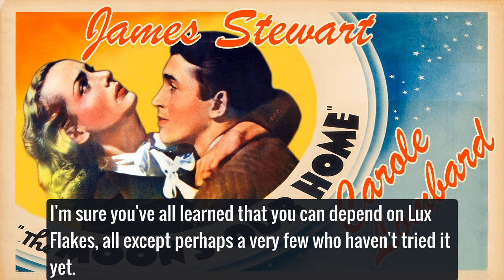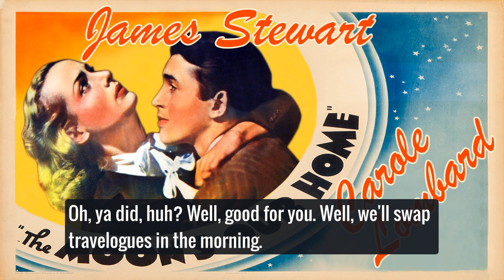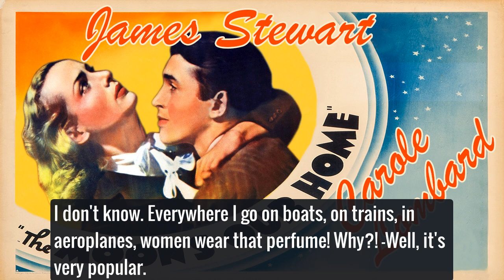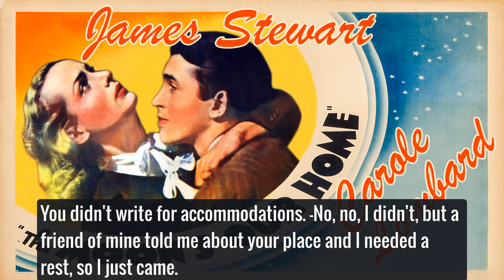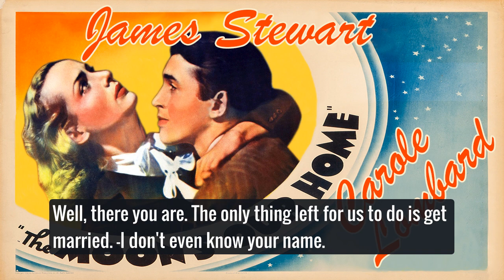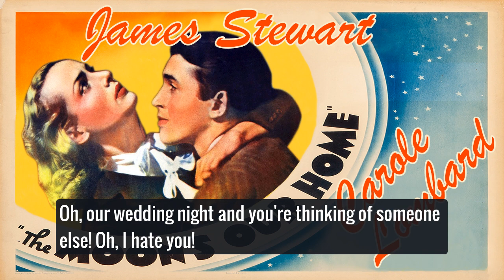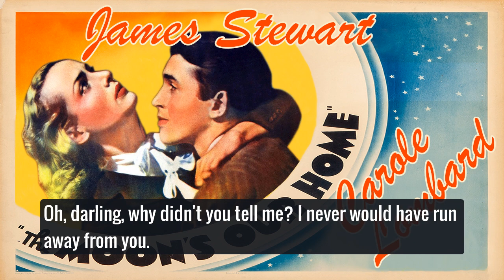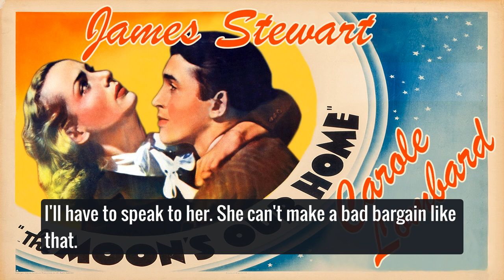THE MOON'S OUR HOME with James Stewart, Carole Lombard (Eng Sub) 📻 Subtitled Radio Plays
The Lux Radio Theatre brings you Carole Lombard and James "Jimmy" Stewart in "The Moon's Our Home", adapted from Faith Baldwin's novel.
Cast:
James Stewart (Anthony Amberton / John Smith), Carole Lombard (Cherry Chester / Sarah Brown), Clara Blandick (Lucy), Verna Felton (Boyce), Hans Conried (Horace), Lou Merrill (Holbrook), Charles Seel (Justice of the Peace), Rolfe Sedan (Abner), Stanley Farrar (Coachman), Gloria Blondell (Hilda), James Eagles (Hotel Clerk), Jack Carr (Porter), Celeste Rush (Miss Manning), Noreen Gammill (Mrs. Simpson)

First broadcast on Monday February 10, 1941

A selection of the best quotes with voice samples from the radio play